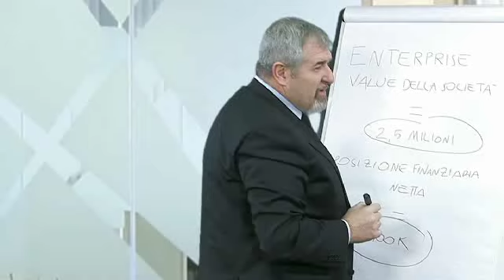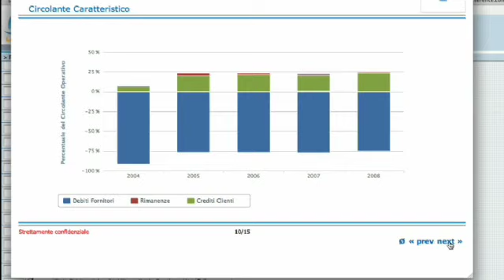LEANUS. VIDEO DI PRESENTAZIONE DELLA SOLUZIONE PER I PROFESSIONISTI D'IMPRESA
LEANUS è la piattaforma di servizi per il professionista d'Impresa  creata, da Consulenti e Docenti esperti di Corporate Finance, per supportare il processo di analisi, gestione, valutazione e rappresentazione di una impresa

• LEANUS consente di inserire e riclassificare gestionalmente un bilancio in formato IV direttiva CEE in pochi secondi; consente di gestire ogni informazione proveniente da banche dati pubbliche o raccolte direttamente dal cliente (situazioni contabili, piani dei conti, informazioni qualitative) e di integrarle tra loro dando possibilità all'utente di effettuare ogni simulazione

• LEANUS è in grado di produrre una presentazione aziendale di oltre 100 pagine in un solo clic